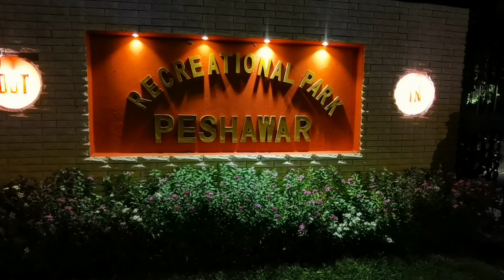Exploring a new Cricket and Football Ground in Peshawar | Mash Vlogs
In this Video, I will explore a new cricket and football ground